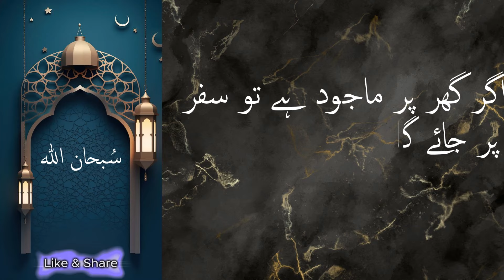Khwab Mein Aurat Apni Darhi Dekhe | khwab mein face ke baal dekhna | khwab ki Tabeer